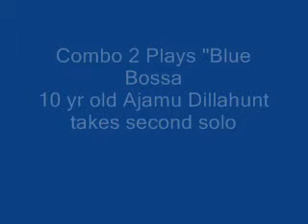Combo 2 Plays Blue Bossa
Shepard Jazz Camp for Youth concert. July 12, 2007. Raleigh, North Carolina